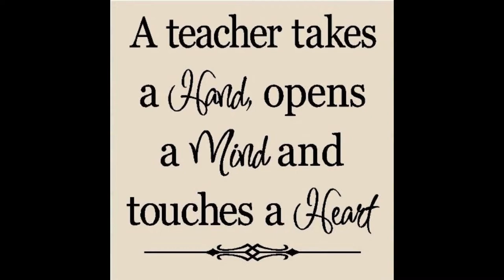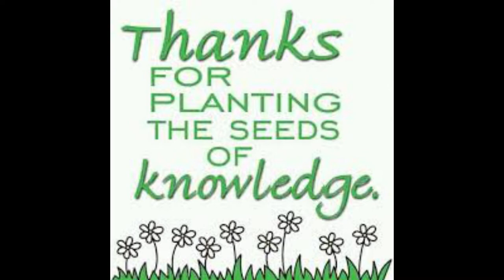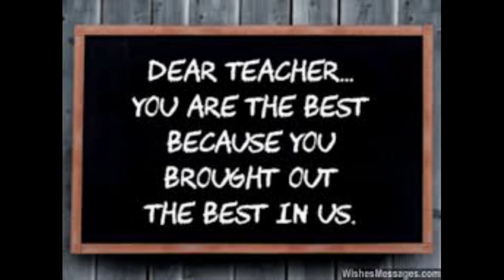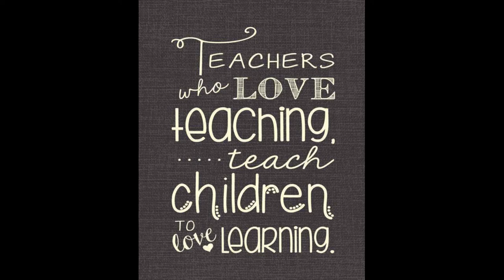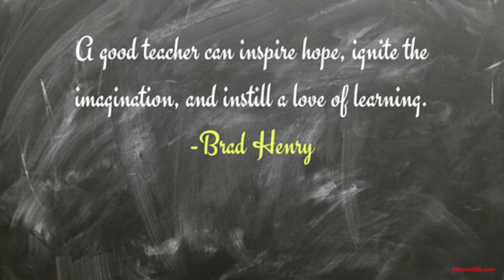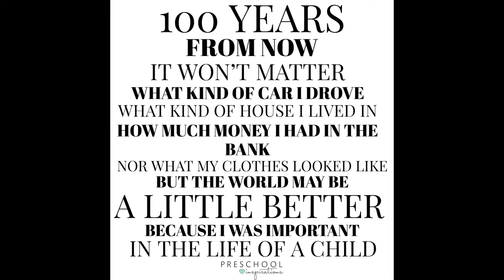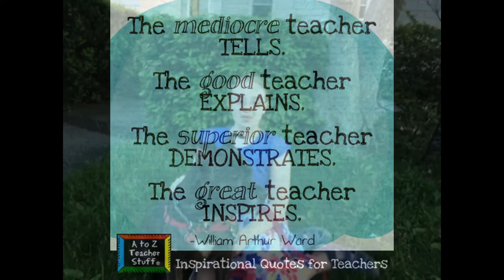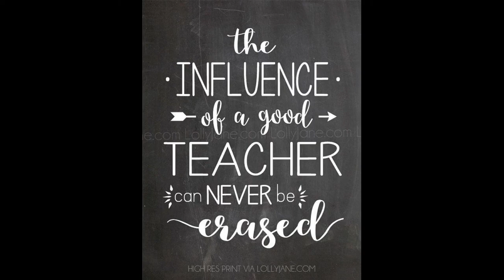Tribute for The most awesome, fantastic, passionate, energetic teacher ever: Marilena M. Martucci!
Thank You Tribute for The most awesome, fantastic, passionate, energetic teacher ever: Marilena M. Martucci!